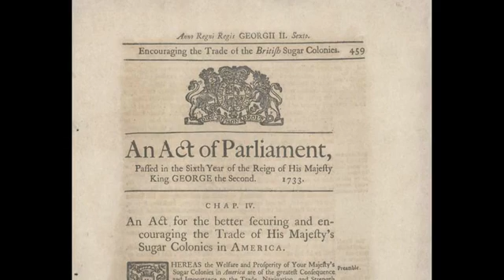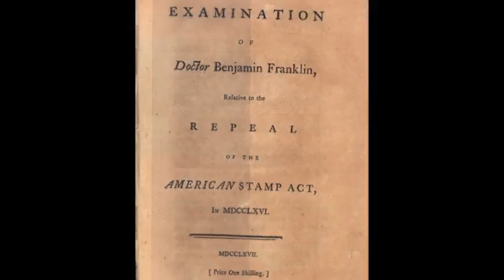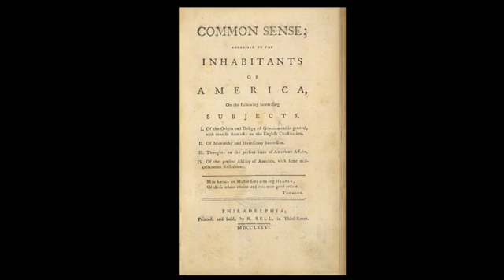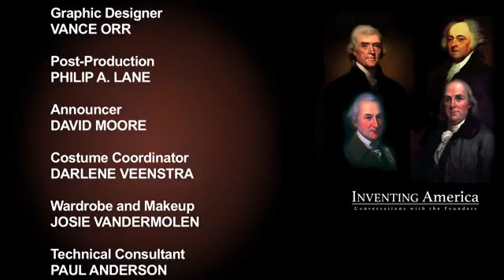Inventing America: Making a Nation (Broadcast Version)